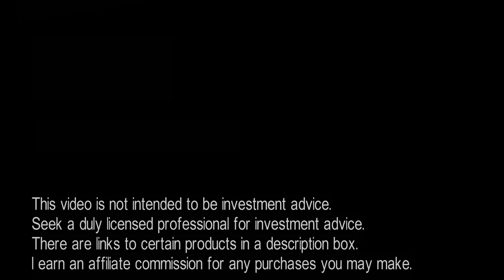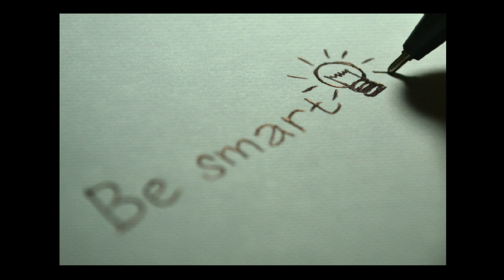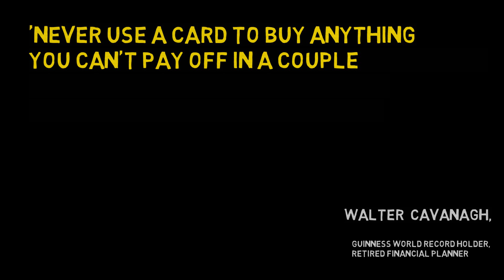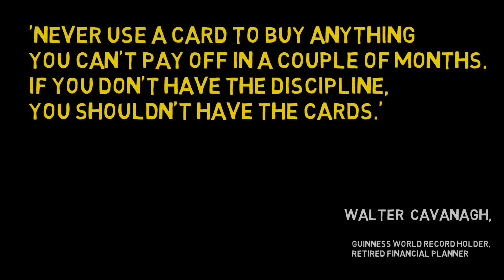Here Is How Many Credit Cards Is Too Many?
How many credit cards should I have? How many credit cards is too many? Should you apply for another credit card? You'll definitely find the right answer in this video!

Walter Cavanagh from Santa Clara, California is known for having 1479 credit cards! That's a huge number, isn't it?

My opinion is, I'm not a fan of using credit cards and prefer a debt-free lifestyle.

The average American carries 2.35 credit cards. That is not a big number! But according to the Federal Reserve, Americans owe over $1 trillion in credit card debt.

Before you apply for another credit card, you must fully understand why you need it and you must have full control over your debt.

I prefer to pay, as Dave Ramsey suggests, in cash. If I ever decide to buy that luxury car, first, I will have to make that money, even though it’s an old-school approach. And second I’ll see if I really need it.

By the way, not only is Walter Cavanagh got into the Guinness book but also he’s a retired financial planner who is famous for his quote:

"Never use a card to buy anything you can't pay off in a couple of months. If you don't have the discipline, you shouldn't have the cards."

I was inspired by following YouTube videos (use the YouTube search box to find the vidz):

1) How Many Credit Cards Is Too Many? - Ask Sebby
2) How Many CREDIT CARDS should YOU Have? - The Credit Shifu
3) Why I have 11 Credit Cards - Graham Stephan
4) How many credit cards do you actually need? - Jazz Wealth Managers